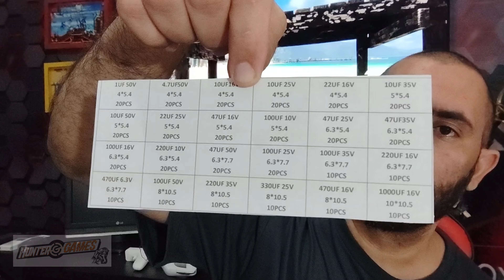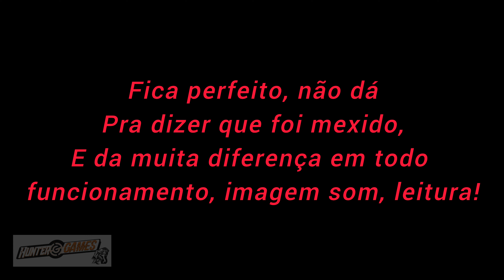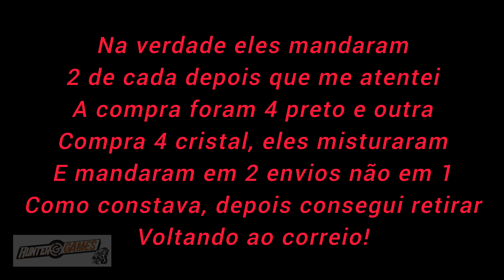Unboxing de acessórios para uso e para venda!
mais um vídeo de unboxing, dessa vez trazendo também alguns acessórios para venda, gostou de algo chama no WhatsApp da loja